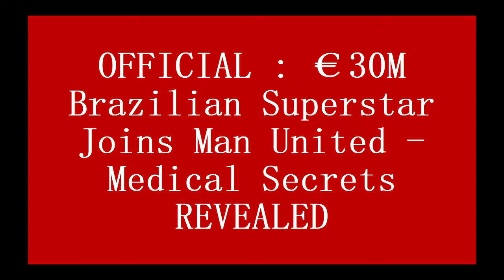DONE : €30M Samba Superstar Joins Man United - Medical completed